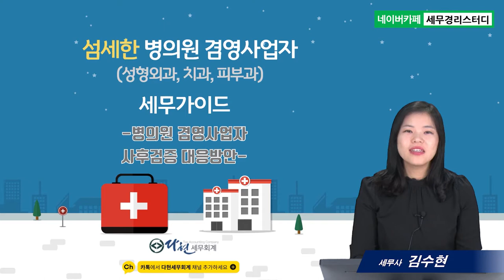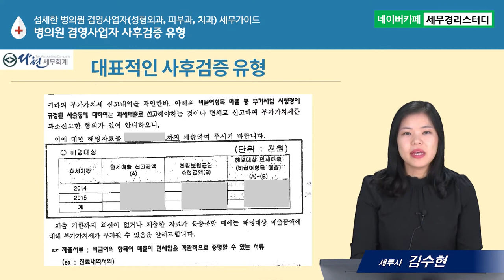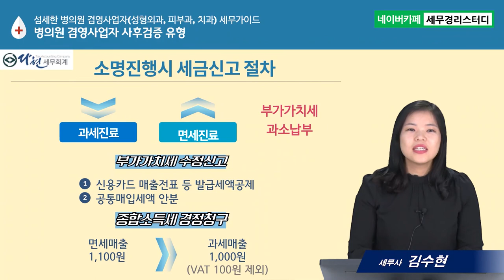#15 병의원 겸영사업자 사후검증 대응방안 (김수현세무사)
15. 섬세한 병의원 겸영사업자(성형외과, 피부과, 치과) 세무가이드
- 병의원 겸영사업자 사후검증 대응방안
     1) 병의원 겸영사업자 대표적인 사후검증 유형
      2) 사후검증 대응 방법
      3) 소명진행시 세금신고 절차 : 부가가치세, 종합소득세